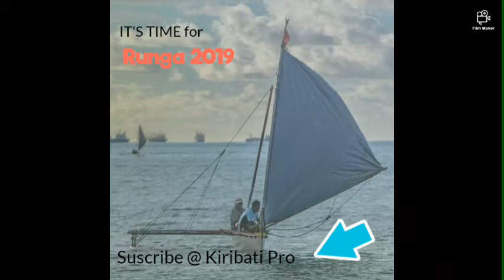Kiribati Runga 2019|| Maiana's turn marching toward VIPs》》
Maiana are mangkoangkoa e kinaaki n arana ae te aba ni kewe kewe,  hahahah. Noora te unimwaane are e tei mai bukiaa taan takakaro e bon mate naba ana kai. E a kaman rereia ma ana koraki n tiim. Tekeraoi te takakaro Maiana nakon te moanibong.